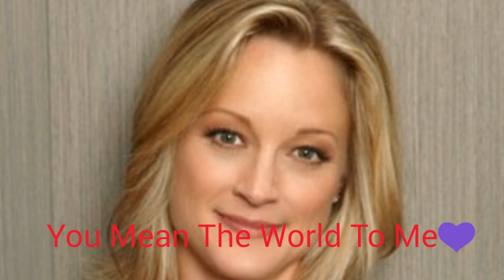Happy Birthday To The Beautiful Teri Polo💖💖💖💖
Would Like To Wish The One And Only The Amazing And Always Beautiful Teri Polo A Happy Birthday😘😘😘💘💜💘💜💘💜 Hope Your Days Is Filled With Lots Of Love And Happiness Now And Always😘😘😘 Hope Your Special Day Is As Amazing And Wonderful As You Are💜💜 May Now And Always Be Full Of Endless Love And Happiness😘😘 LOVE YOU ALWAYS MOMMA POLO💖💖💜💖💜💖💖💖💜